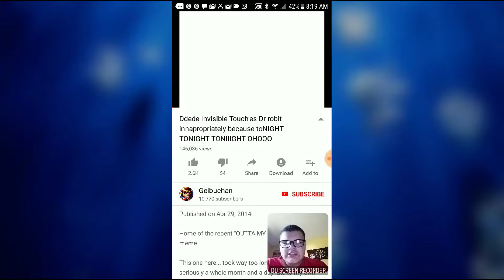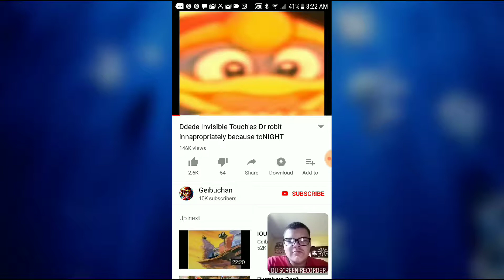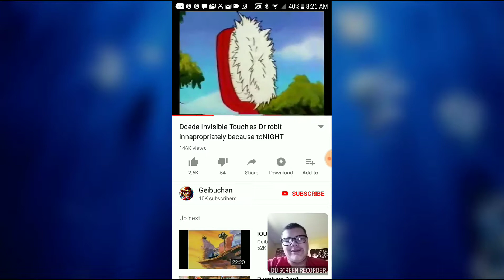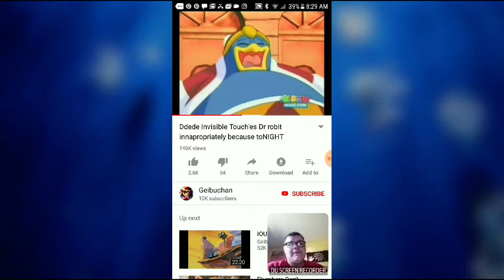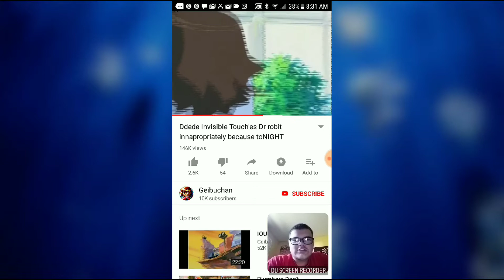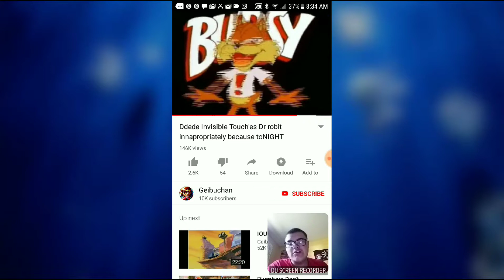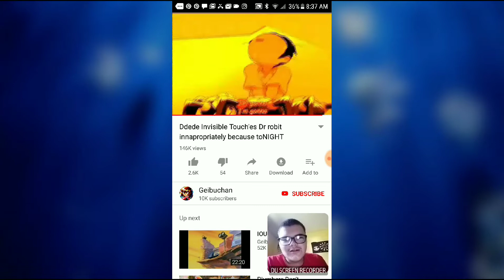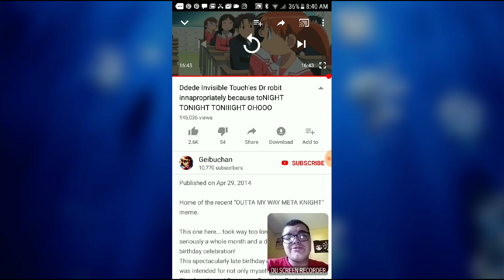Reaction #45: Ddede Invisible Touches Dr.robot inappropriately because toNIGHT TONIGHT TONIIIGHT OHO